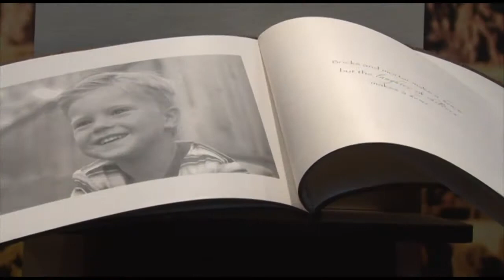3rd Win in a Row! Best Supplier Booth Winner Rustico - The ASI Show New York 2012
ASI's Michele Bell interviews Patrick White of supplier Rustico, who won the Best Supplier Booth Award at the ASI Show New York. This is the 3rd win in a row for Rustico at ASI's shows.